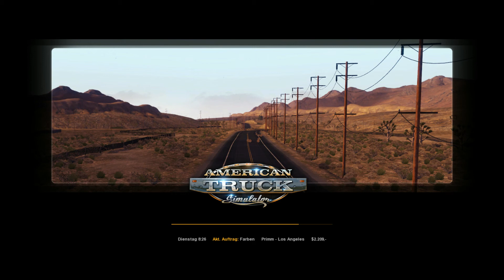Let´s Play American Truck Simulator #03 - Auf nach LA (Deutsch)(HD)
Fahre mit riesigen amerikanischen Trucks durch Kalifornien und liefere termingerecht Waren und Güter. Von SCS Software, Entwickler der Euro Truck Simulator-Reihe, kommt nun die nächste spannende Simulation. Detailgetreue Zugmaschinen und typisch amerikanische Landschaften und Städte begleiten dich auf dem Weg durch Kalifornien.

Plattform: PC
Genre: Simulation
Untergenre: Technische Simulation
Release: 03. Februar 2016
Publisher: SCS Software
Entwickler: SCS Software

Infos zu den Projekten auf meinem Kanal oder folgt einfach